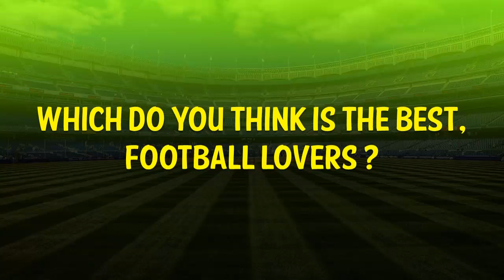Famous Legendary Footballers and Their Autographs ⚽ Footchampion